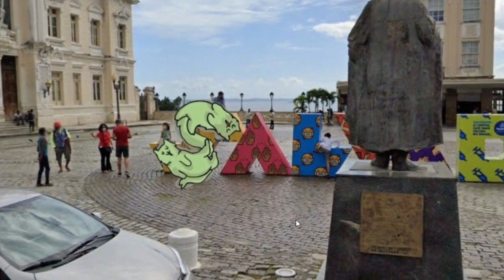OMG! ALPHABET LORE (S) But Transformed From Cats on Google Earth!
ALPHABET LORE (S) But Transformed From Cats on Google Earth!